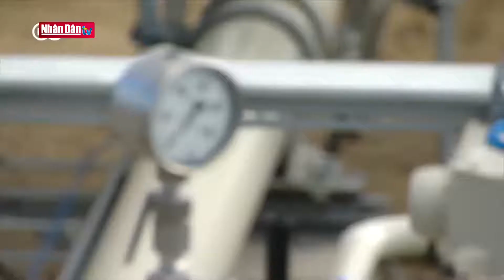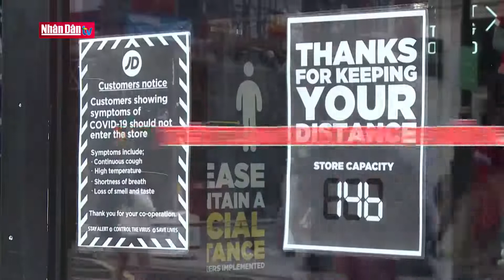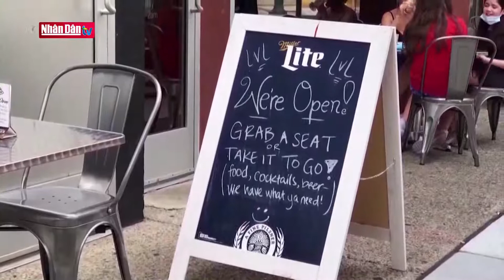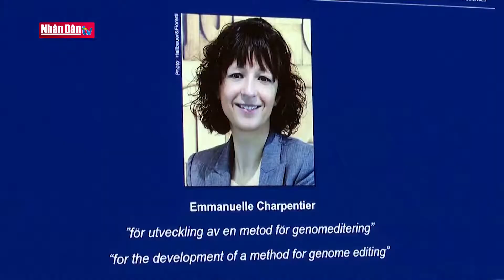GMT+7 ngày 7-10-2020